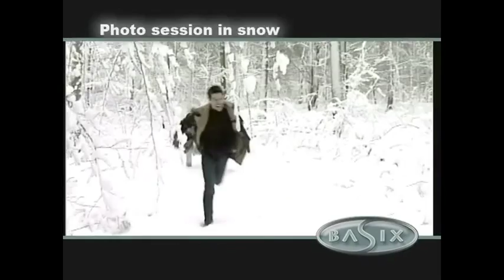Basix Promotional Video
In this video:
Anders Ørsager
John Kjøller
Christoffer Brodersen
Niels Nørgaard
Peter Bach
Toke Wulf

- also:
Mick Hucknall
Sissel Kyrkjebø